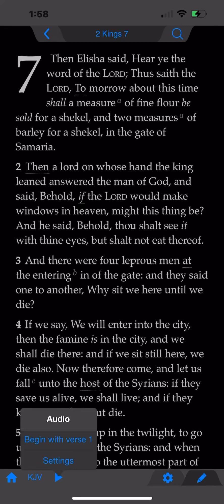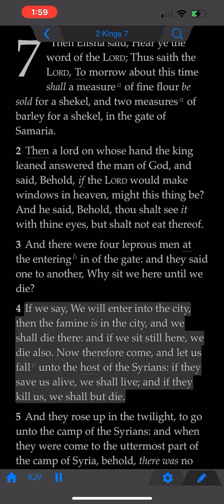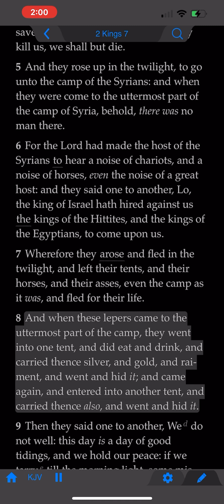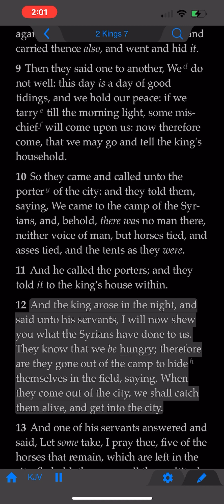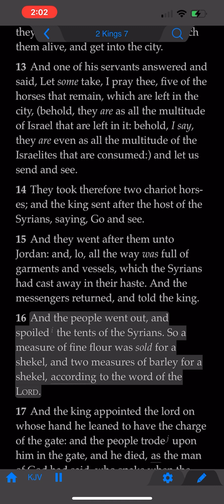The Book of 2nd Kings: Chapter 7 (KJV)